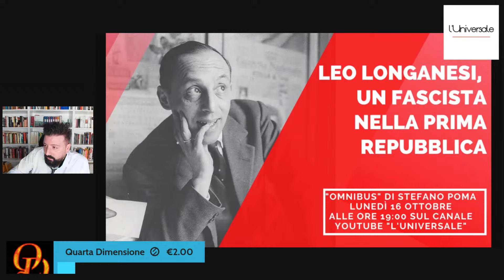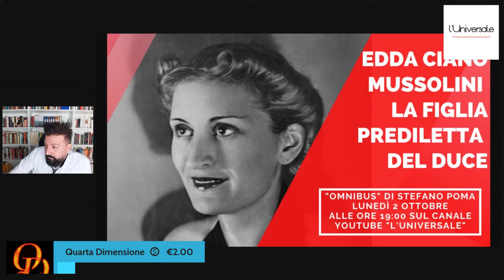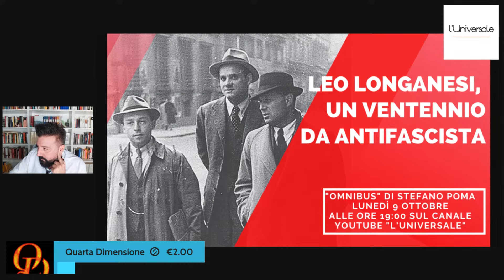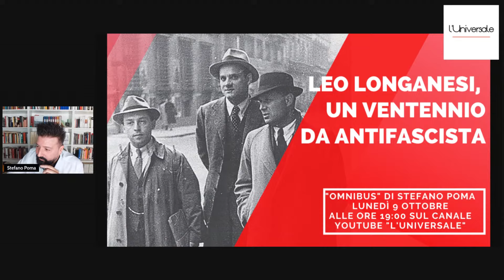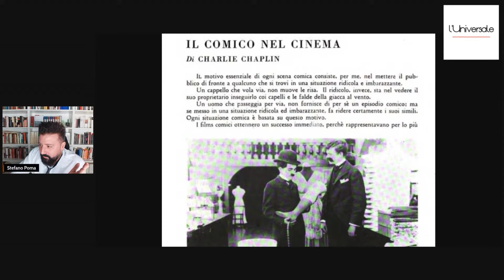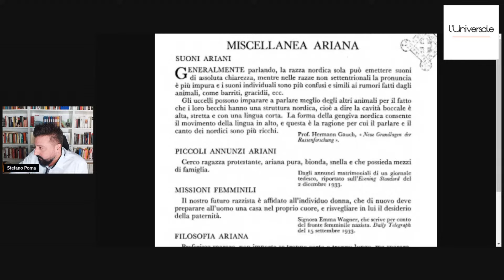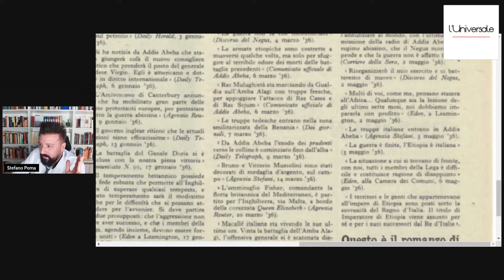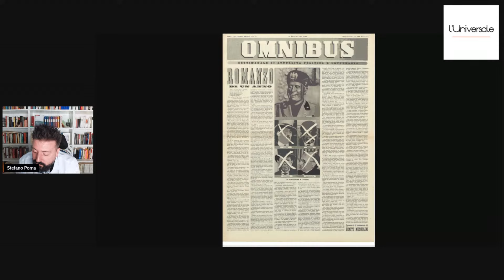Leo Longanesi, un ventennio da antifascista - "Omnibus" di Stefano Poma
Acquista "L’Italia in guerra 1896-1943: la grande storia degli italiani del Regno", il nuovo libro di Stefano Poma cliccando qui